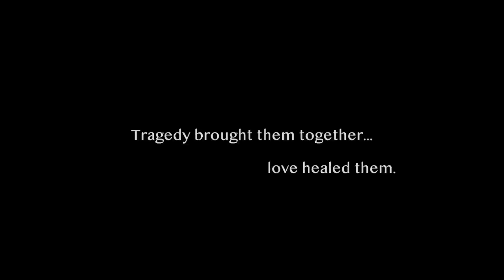Pieces of Us Trailer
LA Femme Selected Films 2021